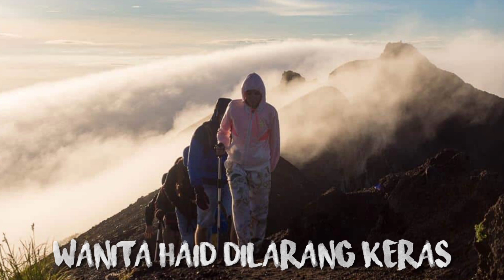Mitos dan Misteri Gunung Agung di Bali | Ternyata dulu seperti ini!!! BARU TAU!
Hai guys.. apa kabar kalian semua?
divideo kali ini, aku akan menceritakan Mitos dan Misteri Gunung Agung di Bali, mulai dari fakta Gunung Agung, mitos Gunung Agung Karangasm Bali, Air Suci Gunung Agung, dan bahkan ada anjing pemandu Gunung Agung, kalian penasaran dengan ceritanya, yuk simak videonya sampai habis.
Selamat datang! chanel ini akan berbagi banyak hal ke kalian semua mulai dari beauty and fashion , daily vlog, travel vlog, tips and trik, dan ada episode cerita yang sangat menarik dari berbagai penjuru dunia, jadi silahkan enjoy untuk menonton.
🔔Akan ada video video baru setiap minggu nya jadi aktifkan notifikasi supaya gak ketinggalan video terbaru dari aku!